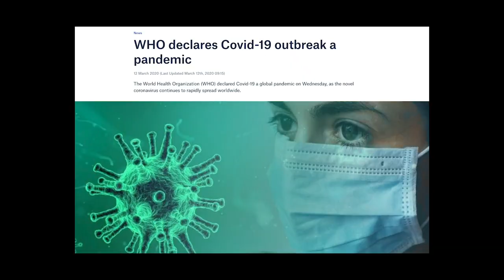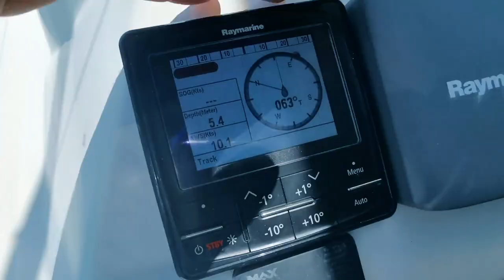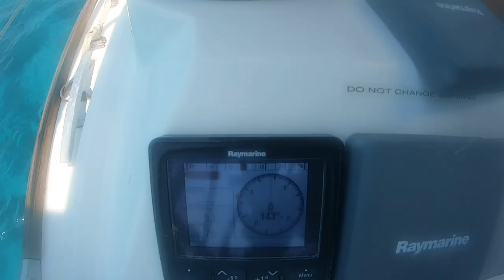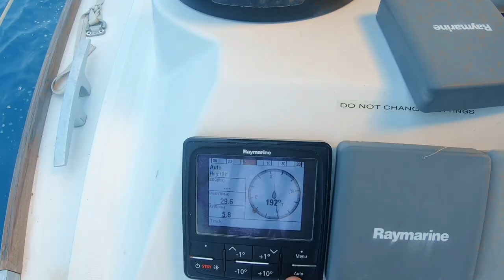S1E16: 3 ISLANDS in 3 DAYS // Sailing Vlog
When the rules eased up we decided to visit an island we’ve been wanting to see for a while, the Moho Caye.
What would be a nice and easy sail with a catamaran turned into a 3-day island hopping with our deep keeled mono-hull.

We start with King Lewey's Island Resort, where we tied to a mooring ball for the night, then we continue to the Moho Caye, which we were looking forward to exploring but we are in for another surprise. Lastly, we set sail for Ranguana, Dan's favorite...

Thank you for following our voyage!

- Read more about us and our trips on our website.

📷 OUR TRAVEL FOOTAGE
- Check out our travel photos and videos, which are available for purchase.

Created with love and laughter,
💙 Gabi & Dan